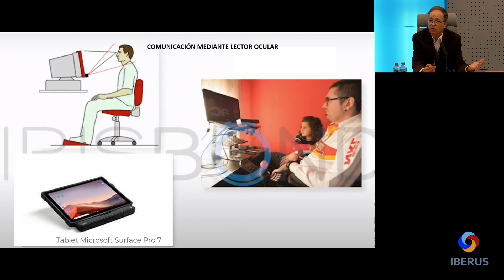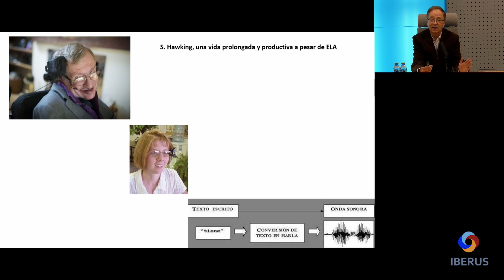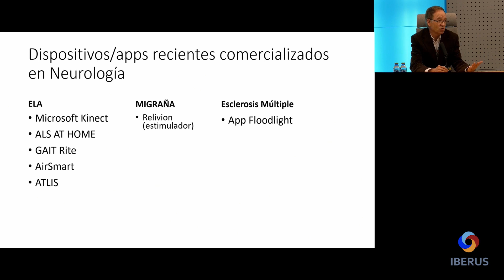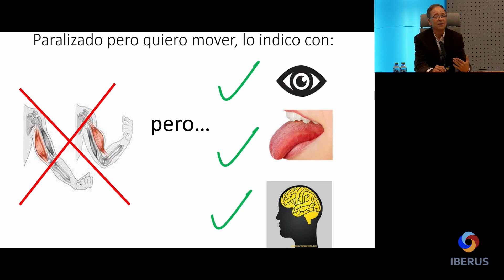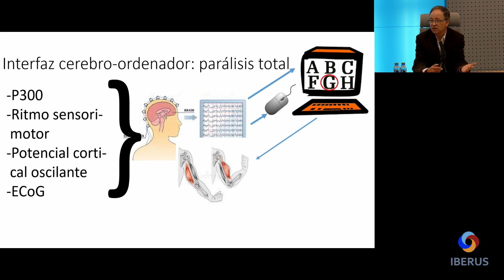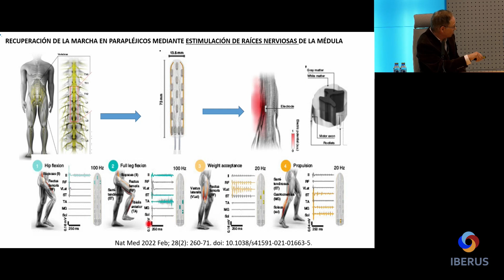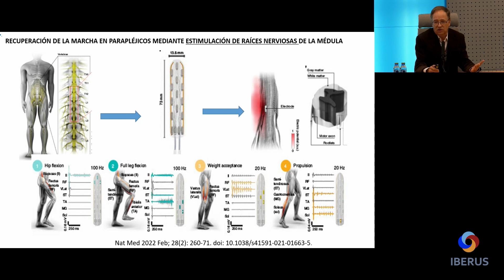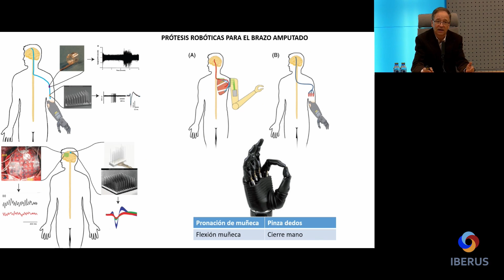Iberus Infoday Jose Maria Trejo. Jefe de Servicio de Neurología del HUBU. (Burgos)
Infoday IBERUS Innovación en el manejo de los trastornos musculoesqueléticos
Innovación biomédica en el tratamiento de las enfermedades neurodegenerativas
Intervención de D. Jose Mª Trejo Gabriel y Galán. Jefe de Servicio de Neurología del HUBU. (Burgos). "Ejemplos de ayudas tecnológicas en las actividades de la vida diaria"
En esta jornada se muestra la actualidad de las enfermedades neuromusculoesqueléticas desde el ámbito médico, tecnológico, industrial y asistencial. Aplicaciones industriales clave para el desarrollo de tecnologías vinculadas a los ámbitos de la bioelectrónica, biomecánica, automatización, informática y robótica orientadas al diagnóstico, la rehabilitación y el tratamiento de pacientes.
Jornada enmarcada dentro del proyecto IBERUS: RED TECNOLÓGICA DE INGENIERÍA BIOMÉDICA APLICADA A PATOLOGÍAS DEGENERATIVAS DEL SISTEMA NEUROMUSCULOESQUELÉTICO EN ENTORNOS CLÍNICOS Y EXTRAHOSPITALARIOS (CER 20211003) reconocido con Red de Excelencia CERVERA